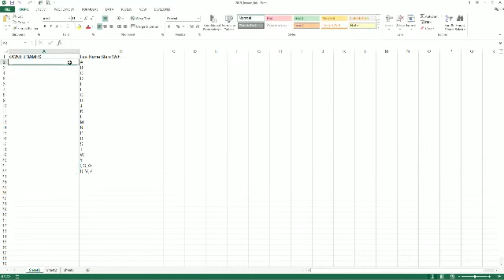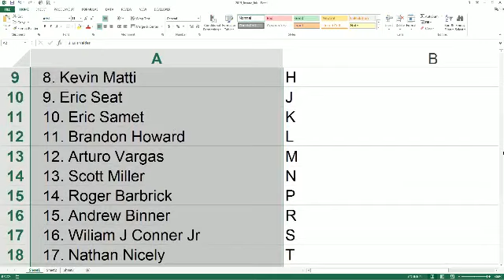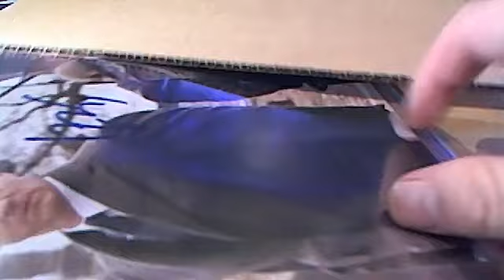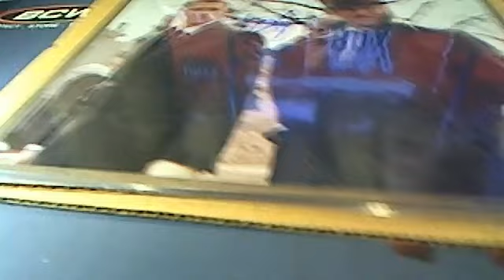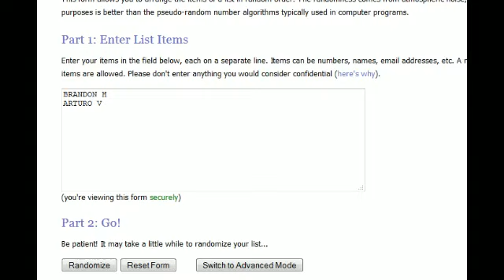2015 Super Break Insane Ink SBII404